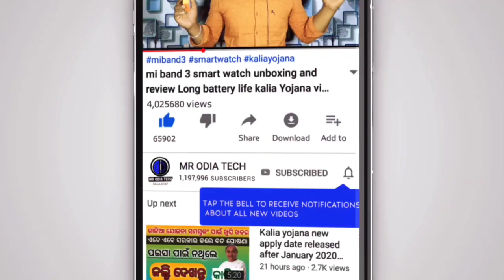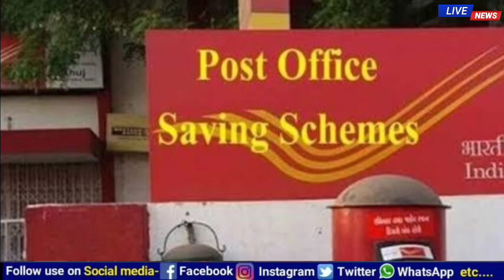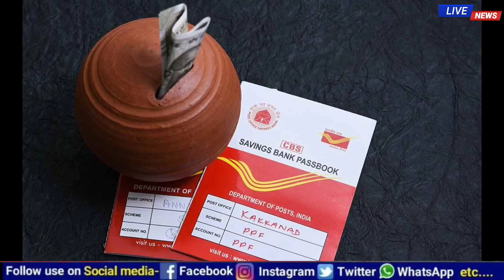ପୋଷ୍ଟ ଅଫିସର ବଢ଼ିଆ ସ୍କିମ୍ ପ୍ରତିଦିନ ୫୦ ଟଙ୍କା ନିବେଶରେ ମିଳିବ ୩୫ ଲକ୍ଷ post office new money saving plan